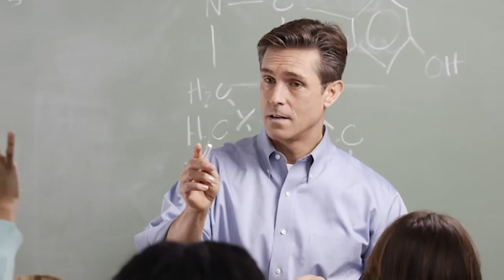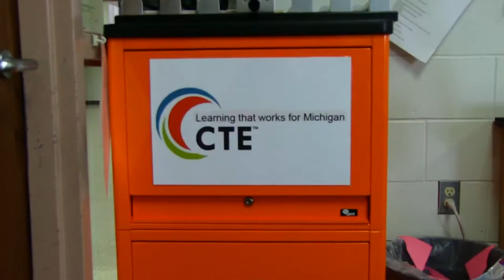CAHS CTE Feature - Intro to Teaching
Produced by Ted Borowicz & Cooper Kelley